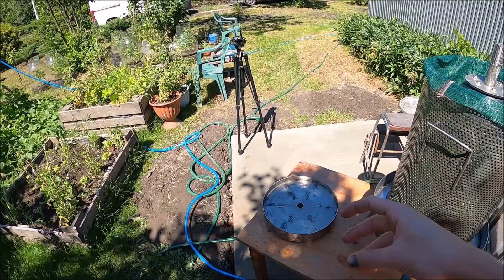1000l wina ze Świdośliwy! Projekt Mauzer #4 - cz.2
Serwus!
W dzisiejszym odcinku będę wyciskał owoce testując hydroprasę, także będzie się działo :) zapraszam do odcinka :)

Ważne informacje:
W sobotę 16 lipca będzie mnie można spotkać w sklepie Malinowy Nos Rydułtowy  ul.Raciborska 316, będę cały dzień:)
Natomiast w sobotę 30 lipca zapraszam wszystkich serdecznie do sklepu Malinowy Nos w Lublinie na giełdę ul Elizówka 65, 21-003 Elizówka , Będzie dużo atrakcji, promocji i będzie się działo!:)
SERWUS:)

➡️ Jeśli szukasz porad, odpowiedzi na pytania lub interesują Cię przepisy na domowe wina i nalewki musisz zobaczyć:

➡️ Produkty, sprzęty i akcesoria do produkcji wina, piwa i destylatów wykorzystywane w filmach znajdziesz w naszym sklepie internetowym: